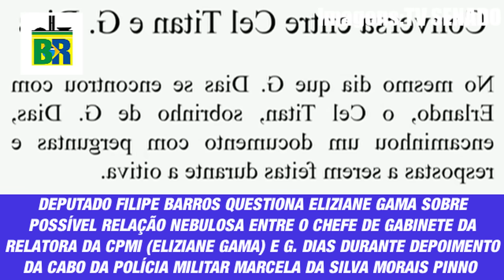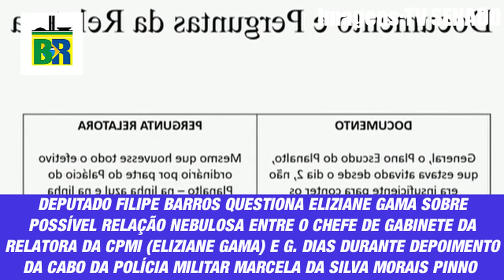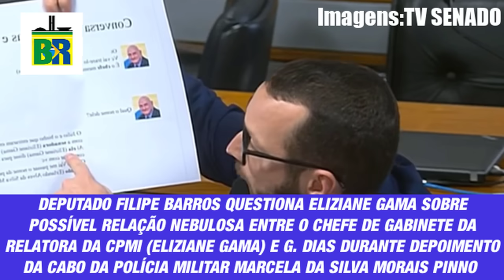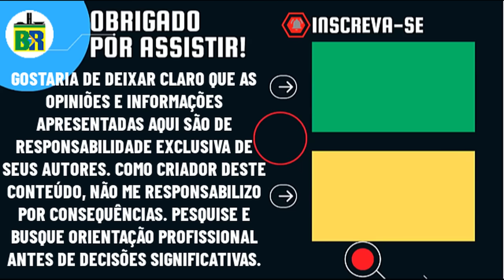🚨DEPUTADO DENUNCIA ENCONTRO ENTRE CHEFE/GABINETE DE ELIZIANE GAMA E G DIAS E LEVA RELATORA À LOUCURA